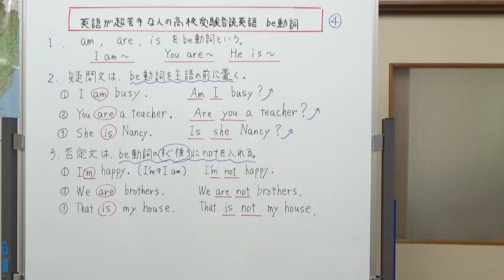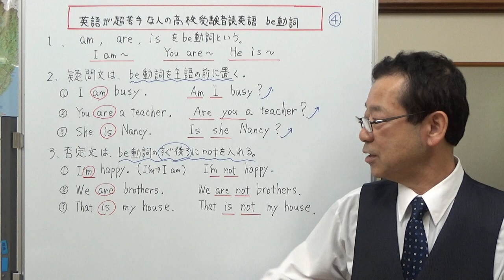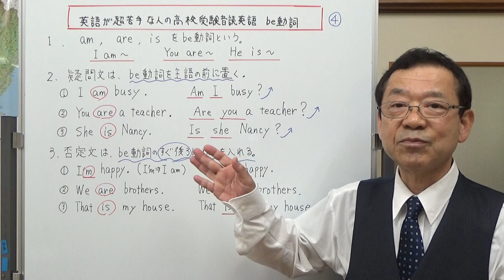英語が超苦手な人の高校受験音読英語 be動詞（超簡単なルール）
今回は、Be動詞の基本について説明しました。
中学1年生で学習するBe動詞、am are is、疑問文・否定文のつくり方のルール。どちらも文御作り方は単純なので、あとはそれが口からスムーズに出てくるように練習するだけです。